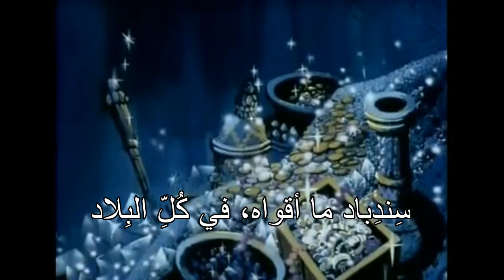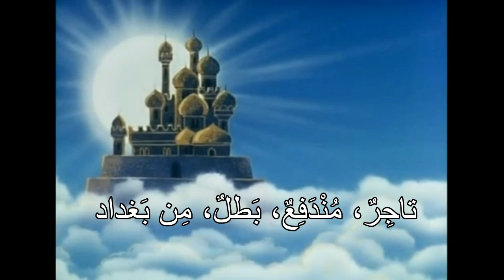Sindbad's Adventures Intro - Arabic + Lyrics مغامرات سندباد المقدّمة - الكلمات بالعربية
Arabian Nights: Sinbad's Adventures is a 52 episode anime series directed by Fumio Kurokawa and produced by Nippon Animation which was first aired in 1975.
It has been aired in many countries and dubbed in different languages. Here is the ِArabic version of the intro song with lyrics.